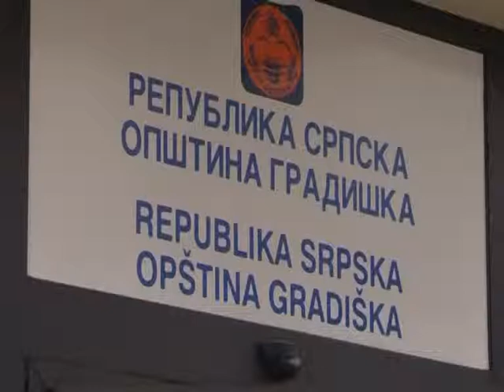Banja Luka - Predstavnici SO Gradiska ne daju fotelju Grahovcu - 26 05 2015